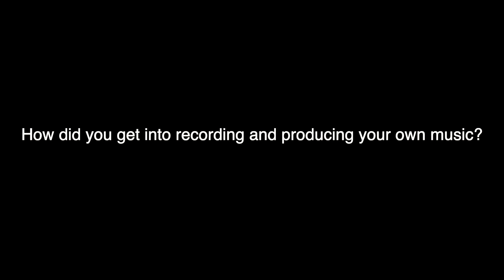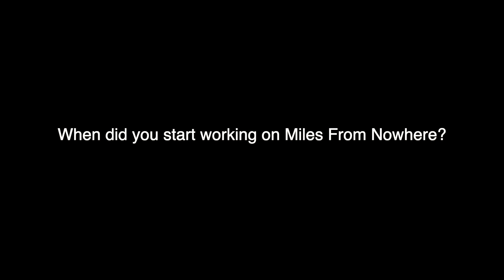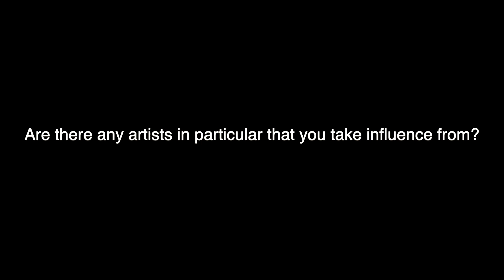JONAS LINDBERG & THE OTHER SIDE – The man behind the music (Interview)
Jonas Lindberg gives insight into his musical background, the members of The Other Side, the new album, and his favorite prog albums.

Pre-order the album JONAS LINDBERG & THE OTHER SIDE - 'Miles From Nowhere'